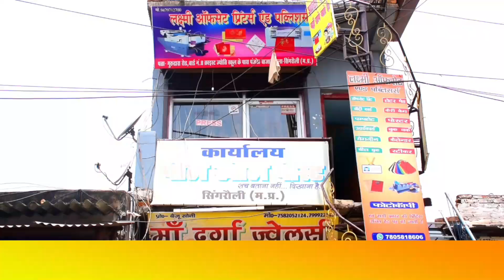आखिर ऐसा क्या हुआ इस मतदान केंद्र में की कलेक्टर - एसपी सहित पुलिस बल को पहुंचना पड़ा